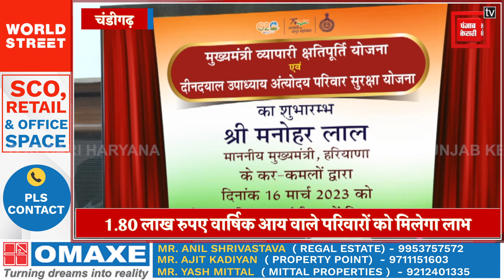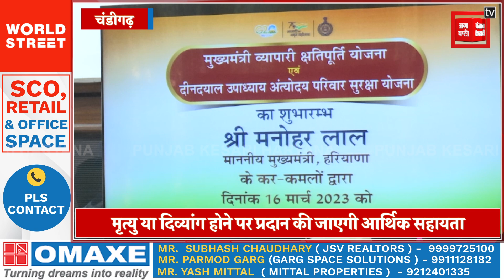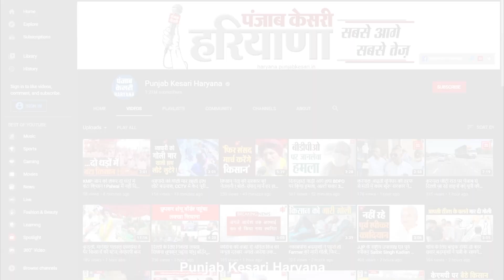मुख्यमंत्री मनोहर लाल ने की एक और पहल, दयालु योजना की करी शुरुआत